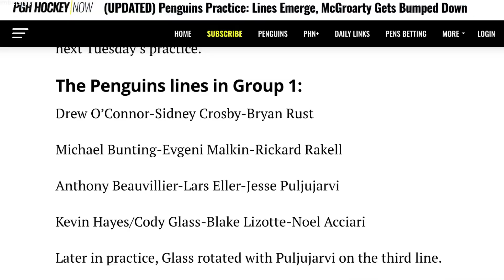New Penguins lines—Jesse Puljujarvi up, Rutger McGroarty bumped down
The Pittsburgh Penguins roster battles became clearer. Jesse Puljujarvi is winning, and rookie Rutger McGroarty has work to do. PHN's Dan Kingerski breaks down the updated Penguins lines and battles.